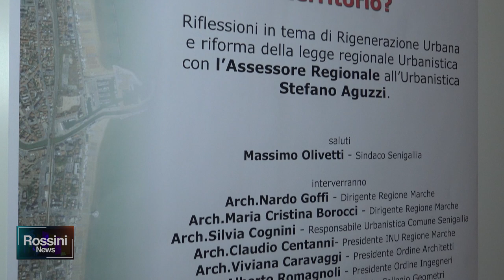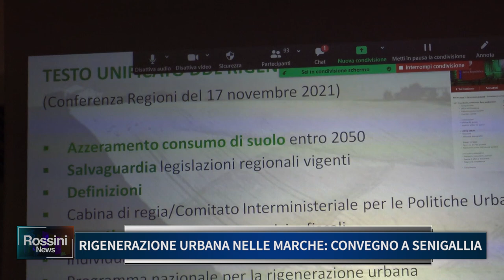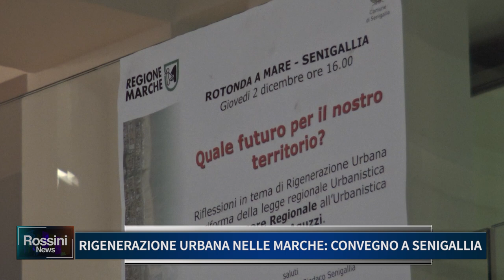RIGENERAZIONE URBANA NELLE MARCHE: CONVEGNO A SENIGALLIA